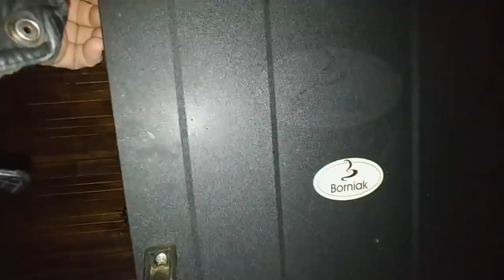Swojska Kiełbasa Kanapkowa - Praktyka u Praktyka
W zamrażarce zawsze zapas musi być. Przynajmniej w moim domu.  Kiełbasa kanapkowa jest przykładem takiego podręcznego zapasu, a przy okazji kolejną zachętą do tworzenia wędlin (kiełbas) w oparciu o to co jest dostępne z surowców oraz przyprawy, które w tej właśnie chwili przychodzą nam na myśl. Przy takich działaniach róbcie notatki, żeby po czasie była szansa na odtworzenie przepisu jeżeli produkt końcowy zostanie uznany za wart pamięci i przekazania pokoleniom następnym  :-)

Jak się kształtowały moje zasoby mięsiw i jakie smaki nasuwały mi się na myśl w dniu planowania kiełbasy - pokazałem w tym przepisie. Mnie efekt zadowolił i moim bliskim też smakowało. Cel osiągnięty i zapas w czeluściach zamrażarki się powiększył.

Na co głównie uważać ? Na właściwe proporcje chudego i tłustego (za chude być nie powinno), na porządne wyrobienie farszu i ścisłe nabijanie osłonek.

Zapraszam do wykonania.

ZAPRASZAM!